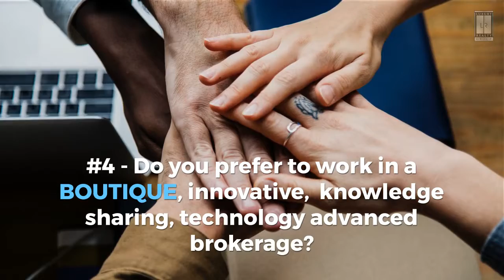Luxury Realty Group Real Estate Agent Recruiting Ad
If you're seeking a highly innovative, boutique luxury real estate brokerage then you've found it.  Currently hiring in Las Vegas, San Diego and Palm Springs.  11 more cities coming .